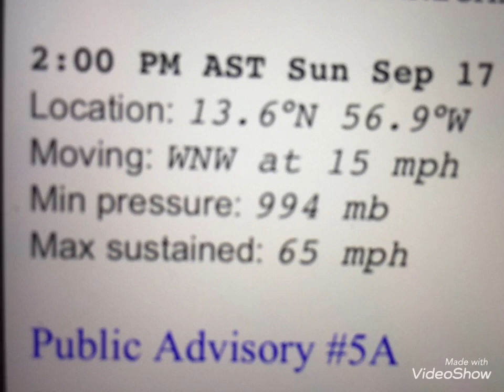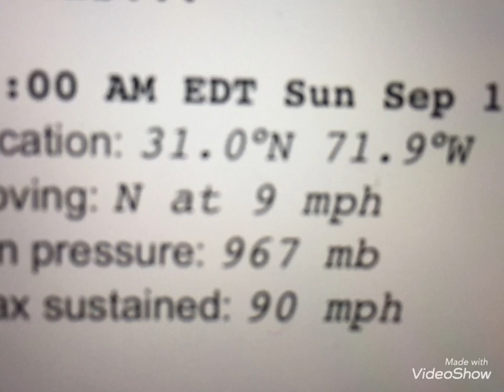HURACÁN JOSE Y TORMENTA MARIA REPORTE CENTRO DE HURACANES 2:00 pm sept/17/2017